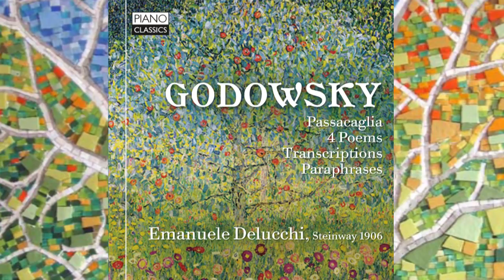Godowsky Original Piano Works and Transcriptions (Full Album) played by Emanuele Delucchi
Tracklist Below:

Online purchase or streaming (Spotify, iTunes, Amazon Music, Deezer, Google Play)

Leopold Godowsky (1870‐1938) was one of the greatest and most legendary pianists of the 20th century. As a composer he is most famous for his transcriptions and paraphrases, all displaying a daunting virtuosity. This new recording presents Godowsky’s original work the Passacaglia, 44 variations on Schubert’s Unfinished Symphony, one of the most complicated and difficult piano pieces ever written, as well as a selection of transcriptions of Schubert Songs. The Strauss paraphrases (Wein, Weib und Gesang, Alt Wien) are frequently played concert pieces, a firework display of virtuosity, ingenuity and brilliance.

Delucchi plays on a Steinway of 1906 from the collection of Marco Barletta, an instrument perfectly suited to the repertoire, from the same time as Godowsky’s compositions.

Leopold Godowsky: Passacaglia
00:00:00 Passacaglia
Leopold Godowsky: 12 Schubert Songs
00:15:12 No. 1. Wohin (arr. of Die schone Mullerin, Op. 25, D. 795: No. 2. Wohin)
00:17:38 No. 2. Gutte Nacht (arr. of Winterreise, Op. 89, D. 911: No. 1. Gute Nacht)
00:22:12 No. 11. Heidenroslein (arr. of Heidenroslein, Op. 3, No. 3, D. 257)
00:23:52 No. 7. Wiegenlied (arr. of Wiegenlied, Op. 98, No. 2, D. 498)
00:26:29 No. 5. Morgengruss (arr. of Die schone Mullerin, Op. 25, D. 795: No. 8. Morgengruss)
Leopold Godowsky: Strauss - 6 Lieder, Op. 17, TrV 149: No. 2. Standchen
00:30:14 Strauss - 6 Lieder, Op. 17, TrV 149: No. 2. Standchen
Leopold Godowsky: Bizet - L'Arlesienne Suite No. 1: III. Adagietto
00:32:46 Bizet - L'Arlesienne Suite No. 1: III. Adagietto
Leopold Godowsky: Godard - Concerto Romantique, Op. 35: III. Canzonetta
00:35:22 Godard - Concerto Romantique, Op. 35: III. Canzonetta
Leopold Godowsky: Albéniz - España, Op. 165: II. Tango
00:38:43 Albeniz - Espana, Op. 165: II. Tango
Leopold Godowsky: 4 Poems
00:41:15 No. 1. Devotion
00:44:03 No. 2. Avowal
00:46:41 No. 3. Adoration
00:50:12 No. 4. Yearning
Leopold Godowsky: 3 Symphonische Metamorphosen Johann Strauss'scher Themen
00:53:32 3 Symphonische Metamorphosen Johann Strauss'scher Themen
Leopold Godowsky: Triakontameron, 30 Moods and Scenes in Triple Measure
01:02:21 Triakontameron, 30 Moods and Scenes in Triple Measure: No. 11. Alt-Wien, 'Whose yesterdays look backwards with a smile through tears